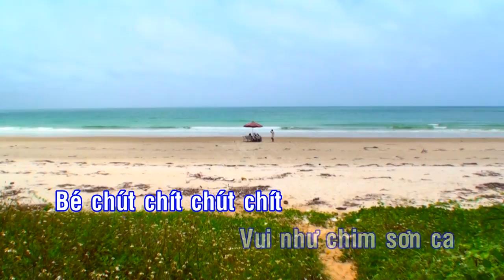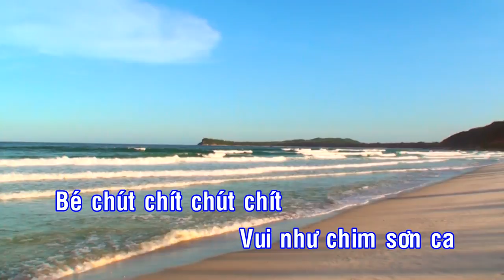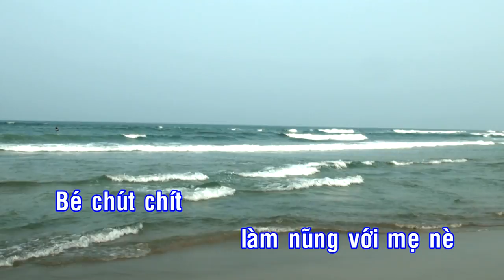KARAOKE LYRICS | Bé Chút Chít - St. Nguyễn Ngọc Thiện | Nhạc Thiếu Nhi Có Lời